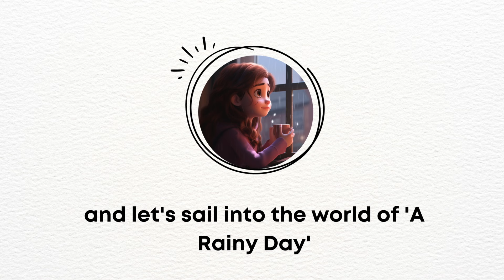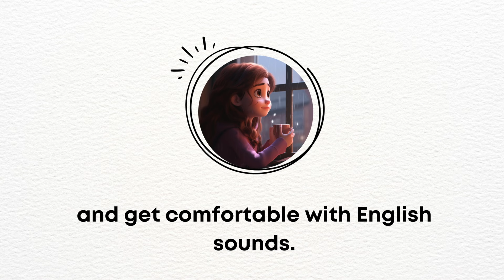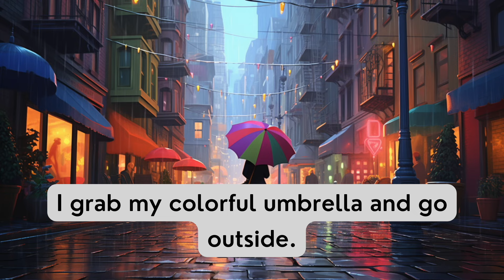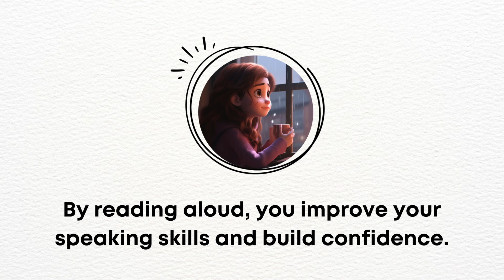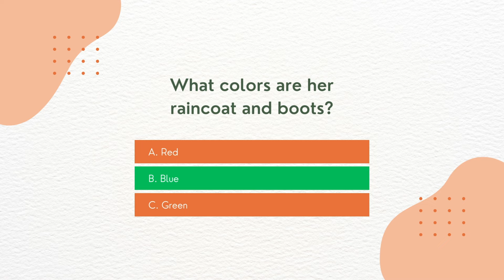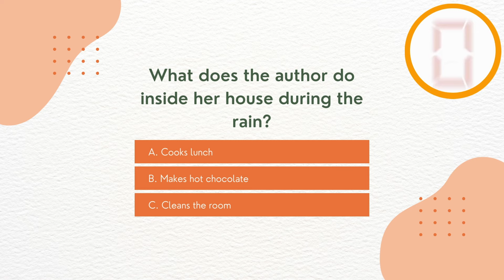A Rainy Day | Learn English Through Stories | English Listening Skills - Speaking Skills Everyday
Welcome to "Learn English with Story: A Rainy Day | Listen and Practice." 🌧️☕📖

🔊 Listen and Practice:
This video is designed for you to listen, read along, and practice your English skills. Enhance your language proficiency while enjoying the charm of a rainy day.

👂📚 Listening and Reading Comprehension:
Improve your listening and reading comprehension by immersing yourself in this delightful story. Follow along, repeat, and let the magic of storytelling enhance your English learning experience.

🕒 Chapters:

00:00 - Welcome to our English lesson
00:25 - Story Time: A Rainy Day
01:50 - Listen and Repeat for Practice
05:57 - Quiz Time
07:39 - Goodbye

Let's build a community of learners and storytellers together!

Follow us for more engaging content, language tips, and exciting stories to elevate your English learning journey.

🌧️☕📖 Learn English with the charm of a rainy day. Dive into the story, listen, practice, and let the language come to life! 🌧️☕📖